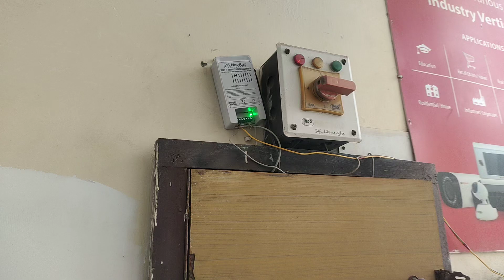Smart Wi-Fi Lock with Remote & Mobile App | Perfect Solution for Hardware Lock Dealers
Discover the remarkable advantages of a smart lock for your main gate in this captivating YouTube video. With 11 benefits to explore, this smart lock offers unparalleled security and convenience. Safeguard your home against unwanted visitors, even when using it mechanically, and easily open the gate from outside using keys. Inside, a simple button press grants you access. The deadlocking function ensures the lock remains inactive during family gatherings, and you can even disable the button if needed. With computerized keys that are difficult to replicate, wired and wireless operation options, and the ability to connect to Wi-Fi for remote access via a free mobile app, this smart lock is a game-changer. Furthermore, it supports voice commands through Alexa or Google Home and can be integrated with a biometric card pin access panel or a video door phone. Don't miss out on the incredible features of this smart lock for your main gate.

Welcome to Navkar Systems! 🔐📲 In this video, we introduce the Smart Wi-Fi Lock, a cutting-edge solution designed for hardware lock dealers looking to offer their customers the best in modern security technology.

This smart lock combines convenience, style, and advanced functionality, allowing users to control access with a remote or a mobile app. Ideal for residential and commercial spaces, this lock ensures top-tier security and unmatched ease of use. Whether you're a dealer or a customer, this is the smart lock solution you've been waiting for!

Key Features:
✅ Wi-Fi Connectivity: Operate and monitor the lock from anywhere using your smartphone.
✅ Mobile App Control: Seamless integration with the app for unlocking, locking, and real-time status updates.
✅ Remote Control Access: Effortless operation with the included remote for added convenience.
✅ Easy Installation: Designed for compatibility with various hardware lock setups.
✅ Enhanced Security: Reliable and secure locking mechanism for peace of mind.
✅ Versatile Use: Suitable for homes, offices, and commercial spaces.
✅ Perfect for Dealers: A high-demand product that hardware lock dealers can offer to elevate their inventory.

Discover how this Smart Wi-Fi Lock can redefine security and convenience for your customers and grow your business as a hardware lock dealer.

Join the smart security revolution with Navkar Systems and offer your customers a product they’ll love! Watch the video to learn more about the features, installation, and operation of this innovative lock.